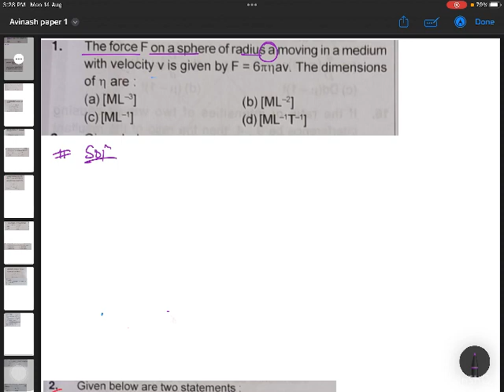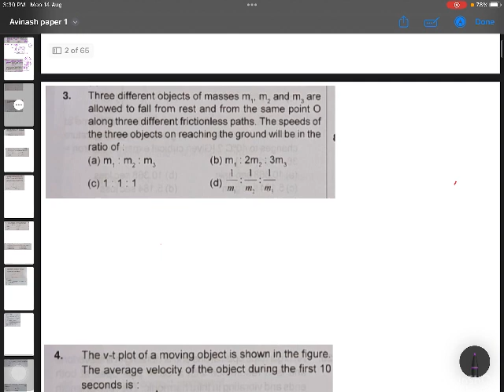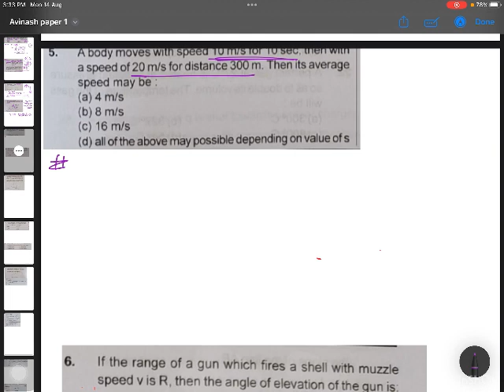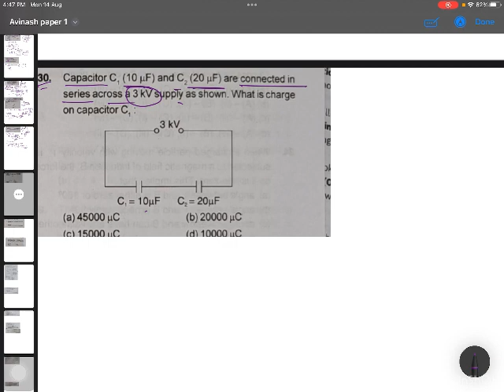Mock paper physics